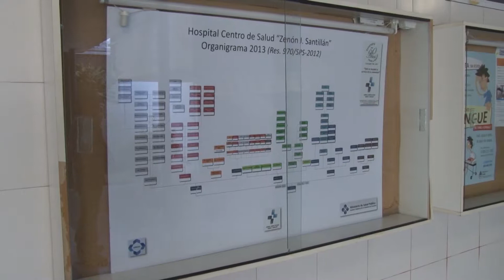Recuperó el habla luego de 6 meses